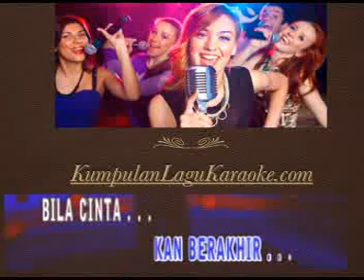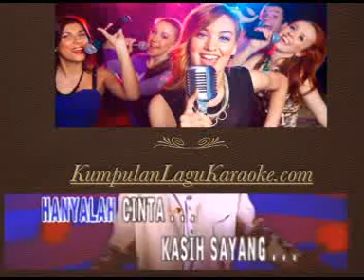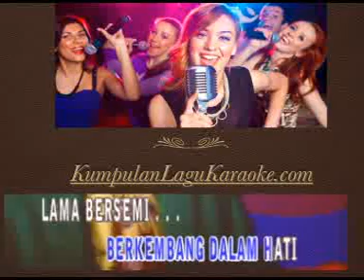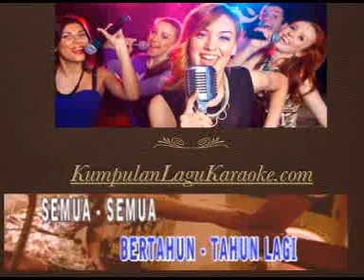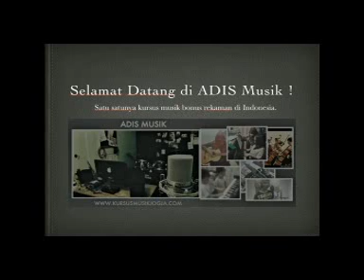DURI DALAM DUKA - BROERY MARANTIKA karaoke tembang kenangan ( tanpa vokal ) cover